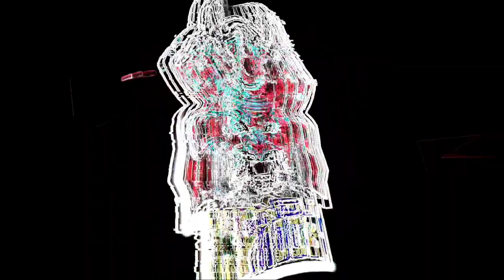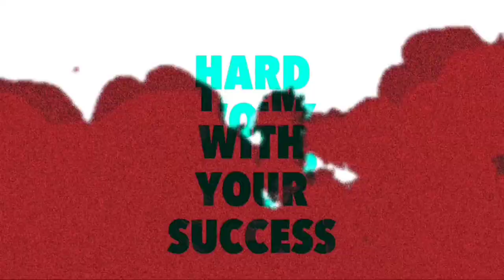Alpine Map | How To Play Alpine Map | How To Play New Map | How To Open New Map Tamil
Subsribers Thunai